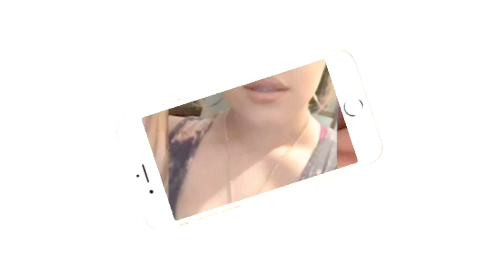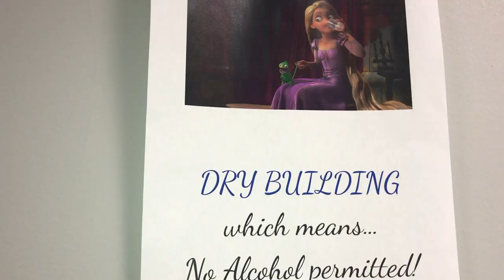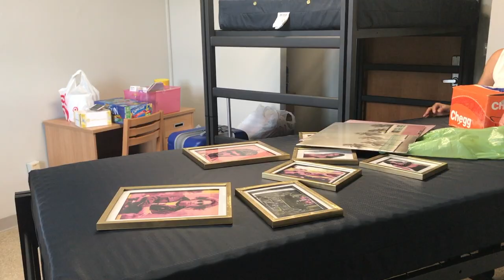COLLEGE MOVE IN VLOG 2017 // College of Mount Saint Vincent Freshmen Dorm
Hope you guy's enjoyed watching this video as much as I enjoyed filming it. I'm an upcoming freshmen at CMSV.